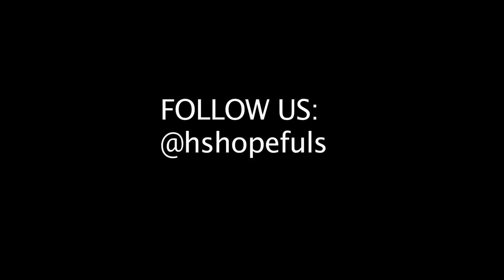GASO's Top Play: Zach Brown (6.23.13)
Zach Brown (Texas PRO) caught one off the rim against Texas Titans in the GASO Tournament. Zach recently committed to Wichita State University...Clap for him...